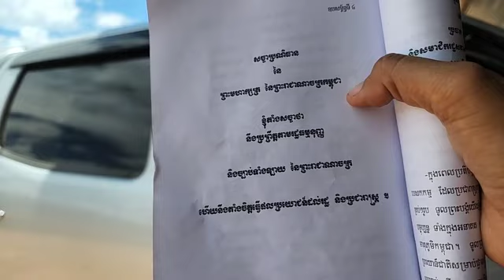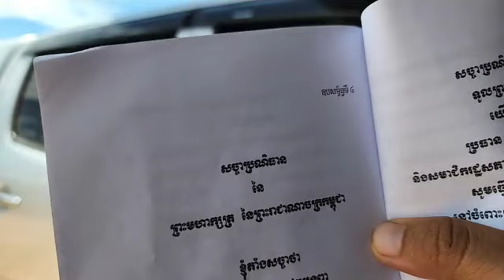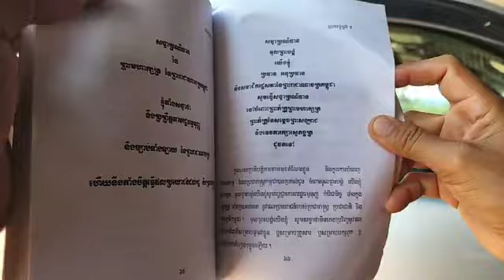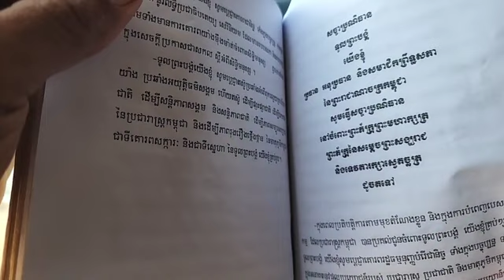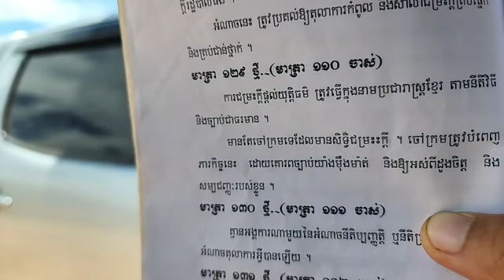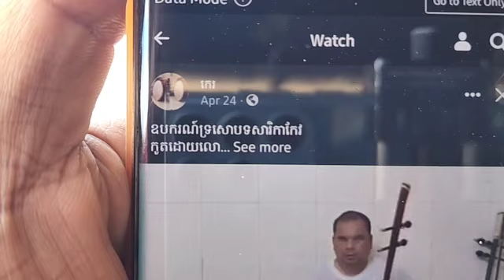តើពលរដ្ឋត្រូវធ្វើបែបណា ដើម្បីឲ្យព្រះមហាក្សត្រ គោរពសច្ចាប្រណិធាន? រដ្ឋធម្មនុញ្ញខ្មែរ (ភាគទី២៩៥)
វេទិកាសាធារណៈ÷ បកស្រាយរដ្ឋធម្មនុញ្ញខ្មែរ
(ភាគទី២៩៥)

ថ្ងៃ សុក្រ ទី ១ កើត   ខែ ស្រាពណ៍  ឆ្នាំ ខាល ឆស័ក ពុទ្ធសករាជ ២៥៦៦ ត្រូវថ្ងៃទី ២៩ ខែ កក្កដា ឆ្នាំ ២០២២
រក្សា សីល សមាធិ បញ្ញា និងការមិនវិនិច្ឆ័័យ ដើម្បីជួយជាតិ ការពារជាតិខ្មែរ
ពលរដ្ឋជាម្ចាស់នៃអំណាចនីតិបញ្ញត្តិ នីតិប្រតិបត្តិ តុលាការ សារព័ត៌មាន និង ច្បាប់ដែលបានកំណត់
ទាក់ទងស្នើសុំសៀវភៅ :
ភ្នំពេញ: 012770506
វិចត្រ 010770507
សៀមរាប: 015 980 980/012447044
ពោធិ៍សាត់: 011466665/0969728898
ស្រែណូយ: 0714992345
សូមទាញយកឯកសារ កិច្ចព្រមព្រៀងនេះតាមរយៈ៖
១. សូមអានឯកសារនេះ ជាភាសាខ្មែរ (ច្បាប់ដើម ជារូបថត)
២.ច្បាប់រដ្ឋធម្មនុញ្ញ ១៩៩៣